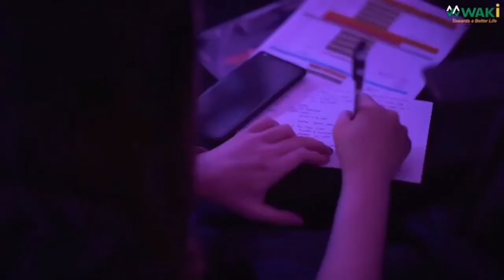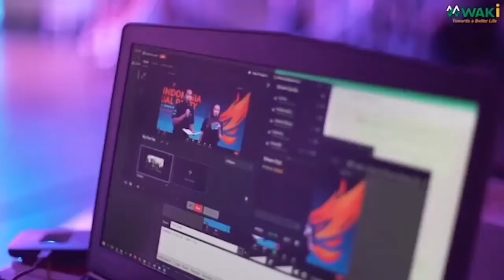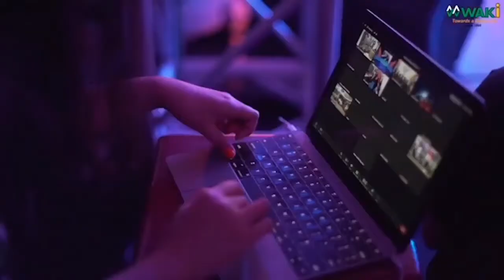WAKi Indonesia Virtual Activities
WAKi Indonesia 🇮🇩 Virtual Activities, WAKi app and New product launching.
Transition •Transform• Transcend• Reform
This is just a beginning.. because WAKi not a promise, but sure!

华琪印尼🇮🇩虚拟活动，waki APP 与 新产品发布会, 过度 • 轉变 • 超越• 重生
这只是开始，因为华琪， 不只是承诺，肯定会落实！